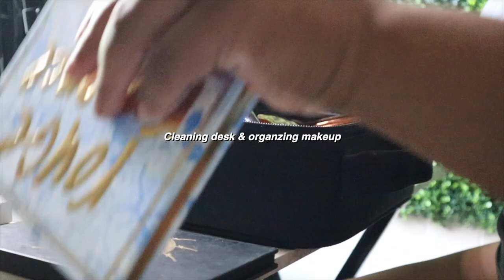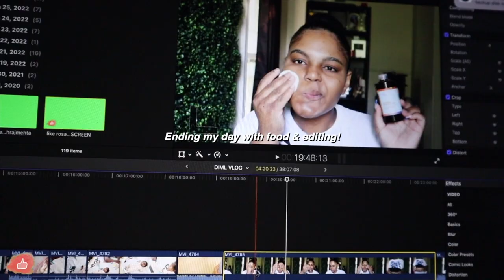DAY IN MY LIFE | creating content, pr unboxing, milestone pictures, momcozy pump review etc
Amazon Store Front